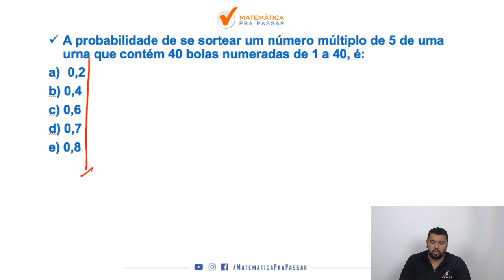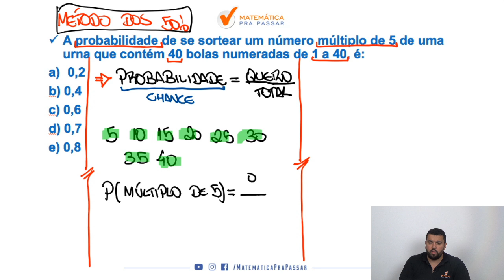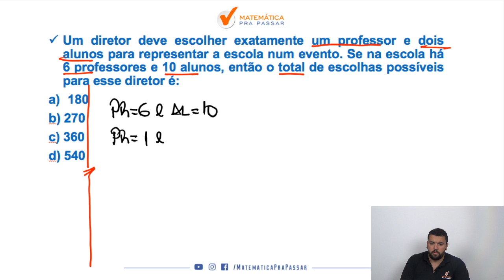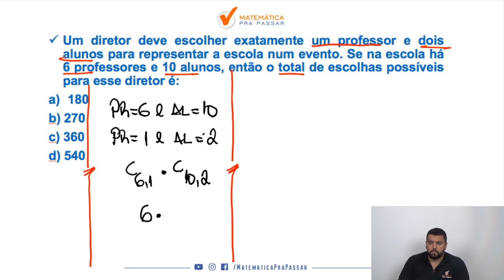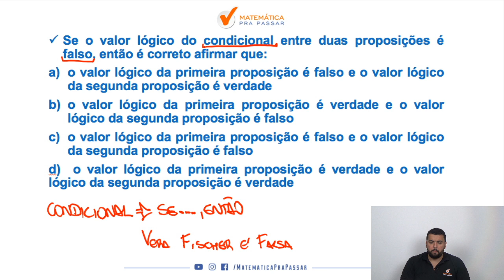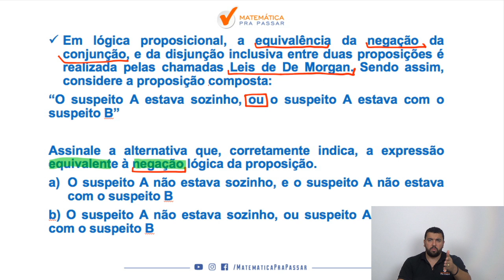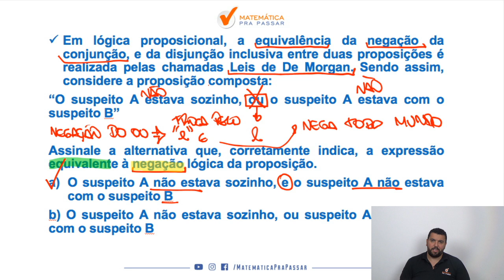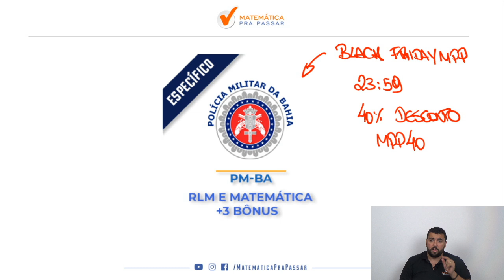PM-BA: Raciocínio Lógico na IBFC.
Está estudando Raciocínio Lógico para a PM-BA com a Banca IBFC?

Nosso professor, Renato Oliveira, ensina Raciocínio Lógico na PM-BA na IBFC mostrando todos os caminhos para a sua aprovação.

Você verá que estudar do jeito certo Raciocínio Lógico para a PM-BA irá te levar para o próximo nível.